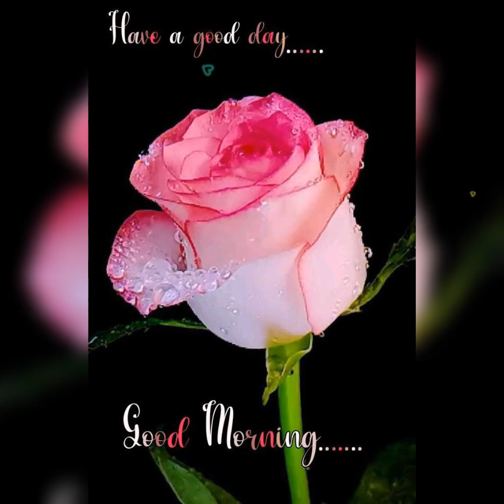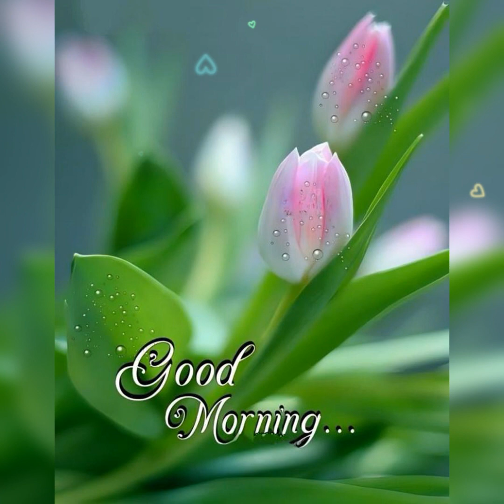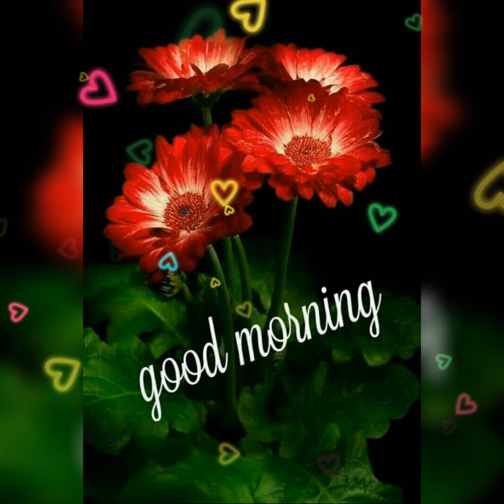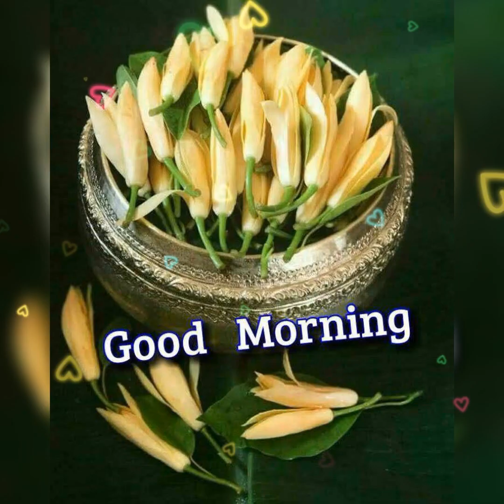Good Morning//good Morning wishes//good Morning Videos Status pls Do Subscribe @smiling Thulasi